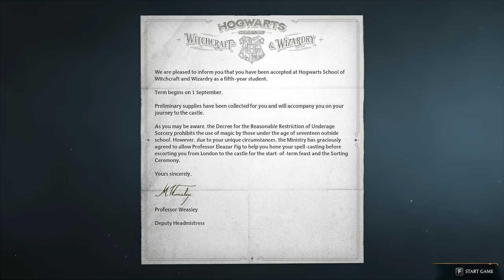Hogwarts Legacy Gameplay PC ULTRA SETTINGS 4K RTX 3080 தமிழில்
Hogwarts Legacy PC ULTRA SETTINGS 4K RTX3080 Gameplay தமிழில்